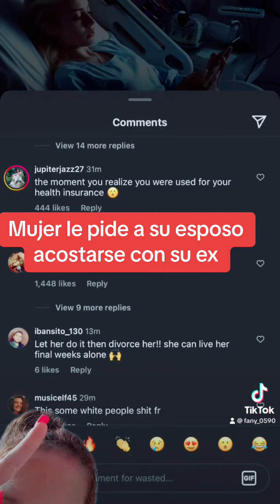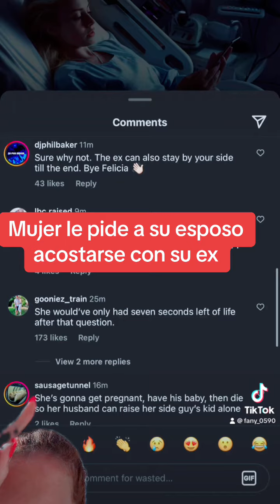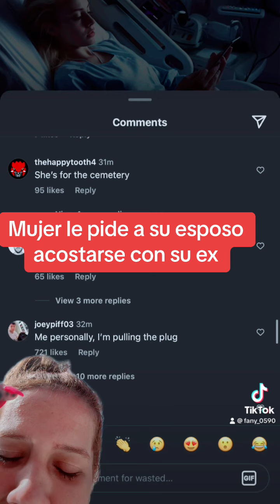Mujer le pide a su esposo que la deje acostarse con su ex